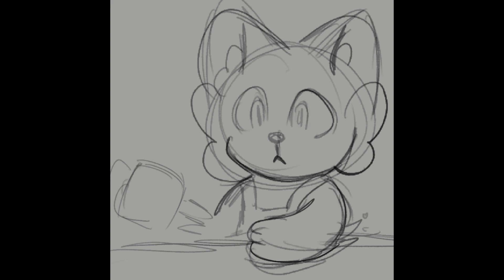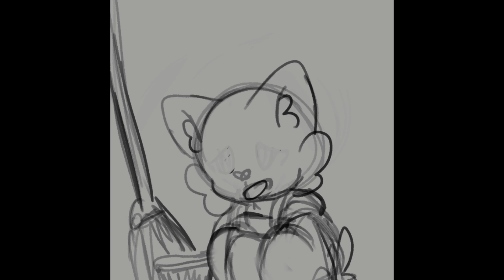Ramphi and Friends Comic episode 30 | Speedpaint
Time to see how episode 30 was drawn! Beryl is baking again this month.

I had some emotes planned for this weeks timelapse but they will have to wait as I did not want to rush them.

This episode came out recently on my website, if you liked this video please consider giving it a like there as well, no account is required! All links for the comic are bellow vv